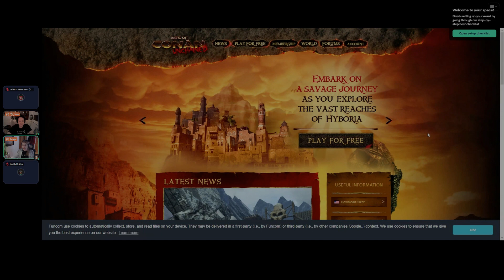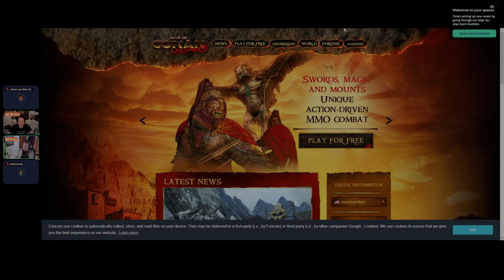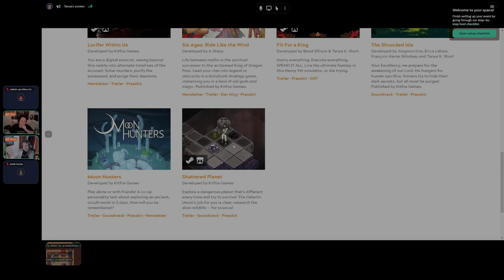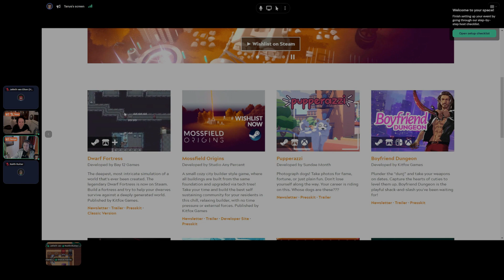A Fireside Chat with Tanya X. Short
With Tanya X. Short, in conversation with Tess Watterson. This keynote was recorded as part of the Coding Medieval Worlds 3 event, run by Exilian and the University of Vienna Digital Humanities Group, on February 25, 2023.